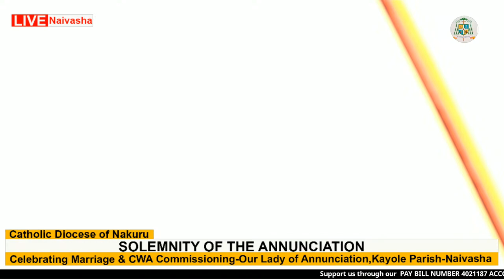Live | Solemnity of the Annunciation, Our Lady of Annunciation Kayole-Naivasha